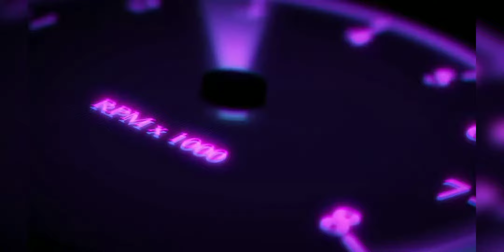Bella Ciao Fingerstyle (El Profesor) Money Heist Cover By Aryajeet Singh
It's my First Fingerstyle Song Pls like Share And Subscribey channel Because I am Doing Alot of Efforts On it so pal Support me And tell me in comments which song Should be Next That will be Covered By me and Don't forget to Subscribe My Other Channel Here's the